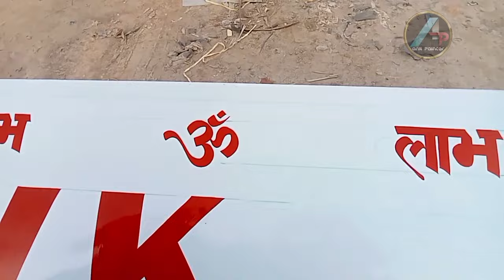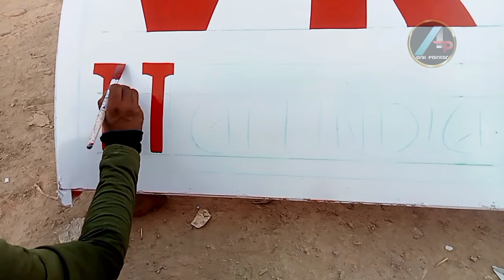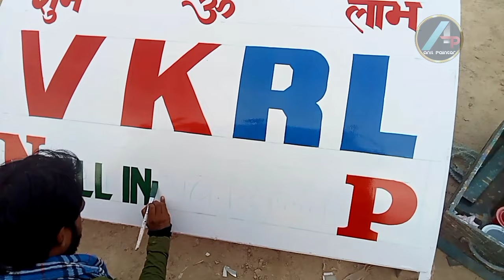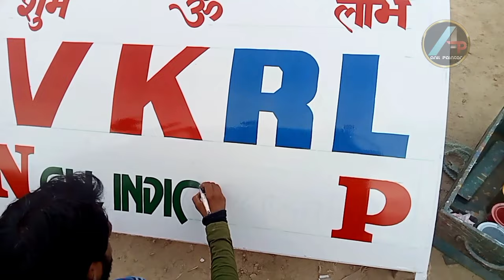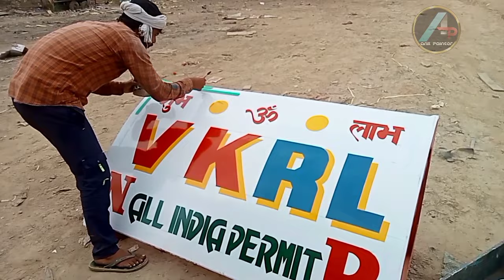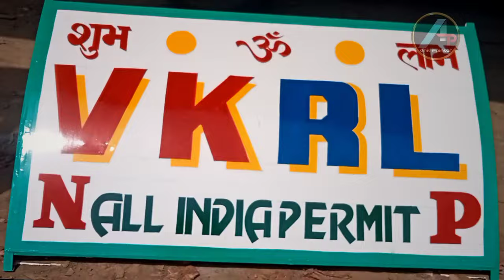VKRL Co. name logo board writing truck painting art Truck painting design idea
VKRL, CO. name logo Board painting & writing
truck painting & writing work jind
truck body building works jind
truck repair market jind

Agr apko hmara kaam pasand hai or aap humse nayi gadi bnwana chahte hain ya apki purani gadi repair or paint karwana chahte hain to pls contact us (  Perfect body maker jind  )since-1986
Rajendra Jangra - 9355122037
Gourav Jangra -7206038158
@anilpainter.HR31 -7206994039